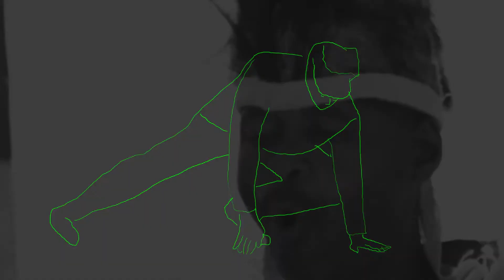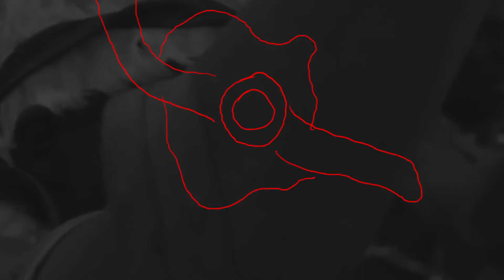IMAF 2021 - Wayner Tristao, Brazil - "Redundancia"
About artist: